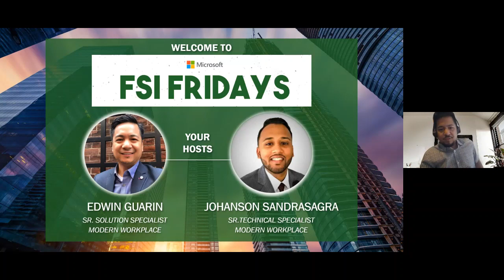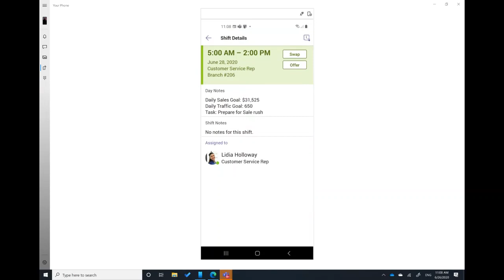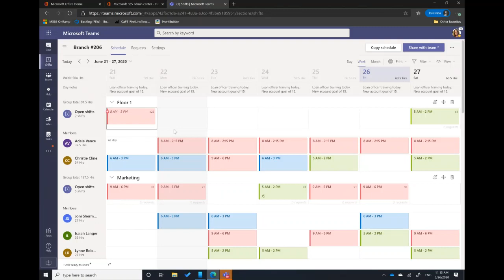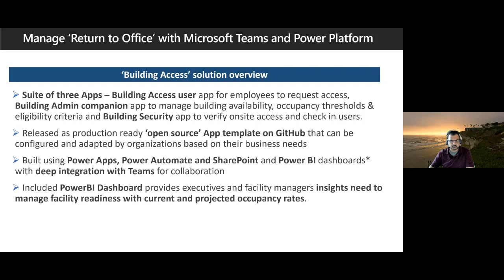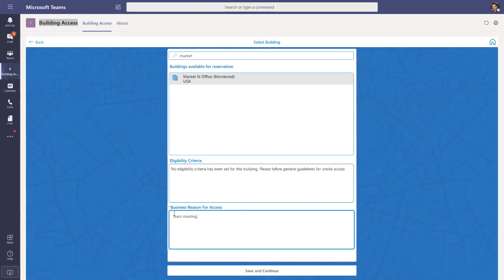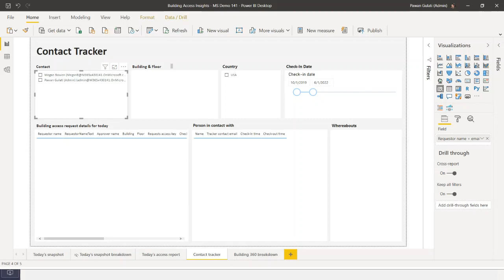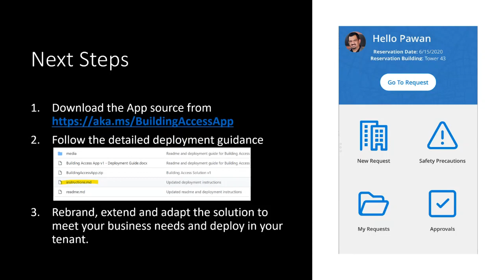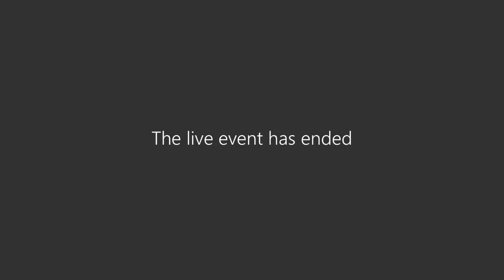Manage "Return to Office" : FSI Fridays #3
We are joined by Kensignton Schmidt from our Teams Engineering group as well as Marrisa Waddell and Pawan Gulati from our Customer Success team to discuss managing the "Return to Office" using Microsoft Shifts, Microsoft Teams and the Power Platform.

We first hear about how Microsoft Shifts capabilities as part of Microsoft Teams that  can help organizations deliver a simple way to manage team schedules and shifts and how this can be utilized in a return to office scenario.

We then discuss an open source template built using Power Apps, Power Automate, Power BI, and SharePoint Online with deep integrations with Microsoft Teams, the app allows facilities managers to manage facility readiness, define occupancy thresholds per floor or open space in a building, set eligibility criteria for onsite access and allows employees to reserve an office workspace after providing self-attestation on key health questions. Executives and facility managers can use the included Power BI dashboard to gather insights needed for planning purposes.